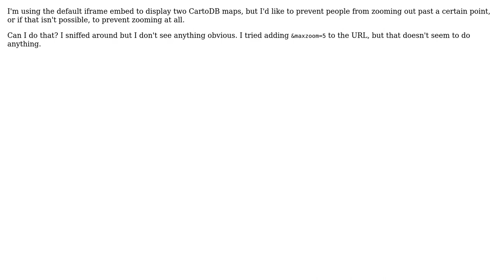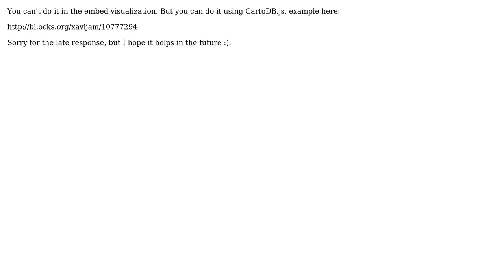GIS: Can I set the max or min zoom on a CartoDB embed?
With thanks & praise to God, and with thanks to the many people who have made this project possible! | Content (except music & images) licensed under CC BY-SA | Music | Images & others | With thanks to user xavijam user Joseph user Amanda and the Stack Exchange Network Trademarks are property of their respective owners. You are responsible for your own actions.